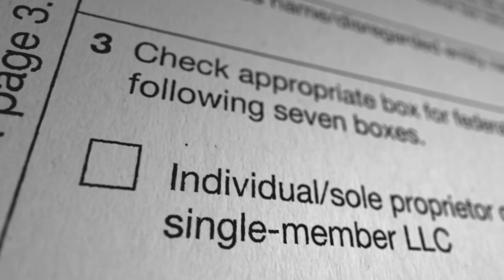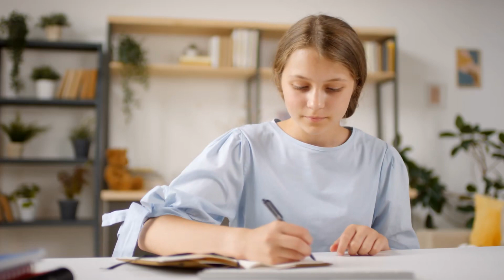[T1] Tarot Lá Bài Phán Quyết Audio Truyện FuLL | Chương 1 - 5 | Chương Nhiễm Nhiễm Linh Dị Trinh Th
Truyện: TAROT LÁ BÀI PHÁN QUYẾT Tập 1
Tác giả: Chương Nhiễm Nhiễm
Thể loại: Linh Dị, Trinh Thám